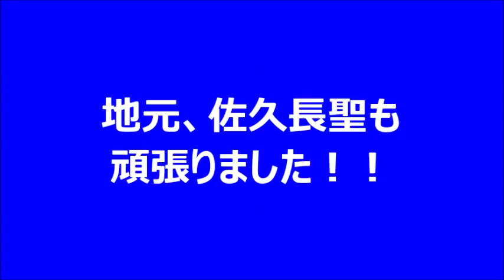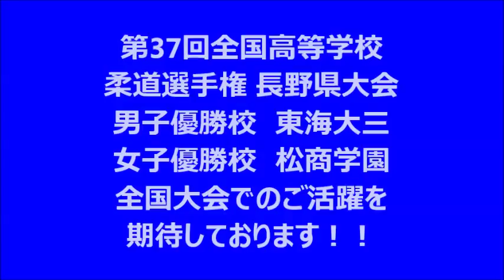第37回全国高等学校柔道選手権 長野県大会 part4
説明第37回全国高等学校柔道選手権　長野県大会　生中継！！の模様です。
★表彰式
★大会後 監督インタビュー

エフエム佐久平